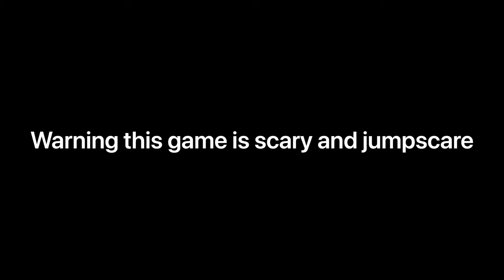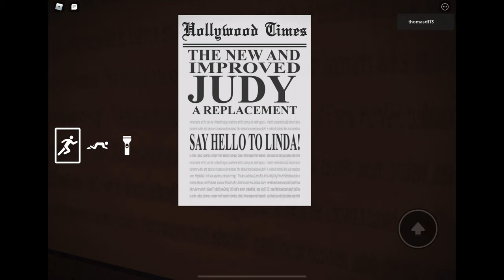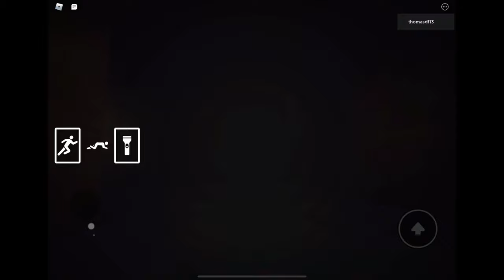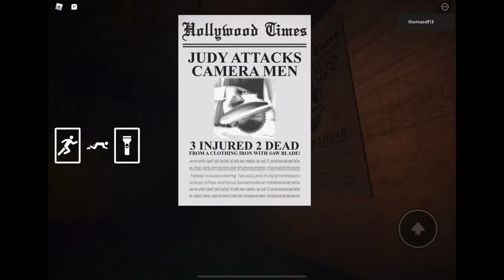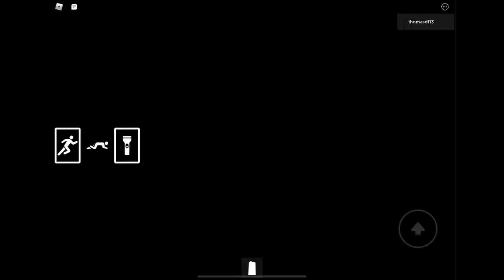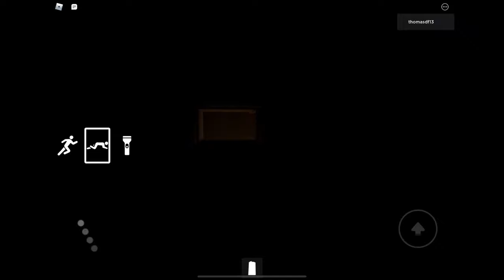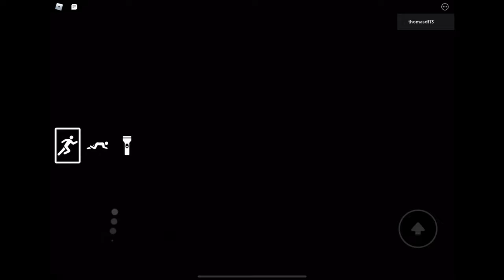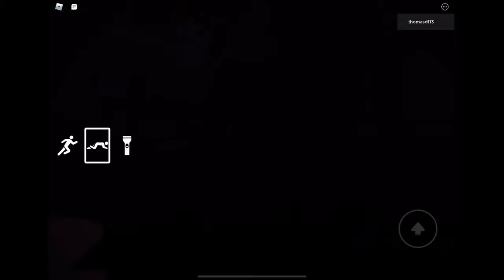I Play ROBLOX JUDY | This Game will S%/t your pant Charter 1 Part 1